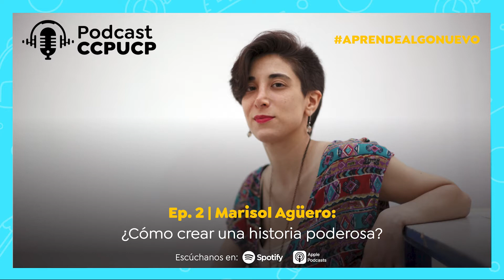AprendeAlgoNuevo | Ep 2. Marisol Agüero: ¿Cómo crear una historia poderosa?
¿Cómo crear una historia poderosa? Descúbrelo en este segundo episodio del programa AprendeAlgoNuevo en el Podcast CCPUCP con la comunicadora y publicista, Marisol Agüero.